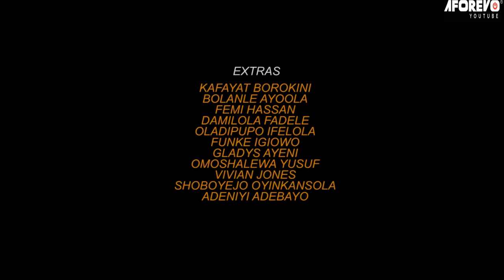OKO ASHEWO - A Nigerian Yoruba Movie Starring - Mide Martins, Femi Adebayo, Bukola Adeeyo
Starring - Mide Martins, Femi Adebayo, Bukola Adeeyo, Niyi Johnson